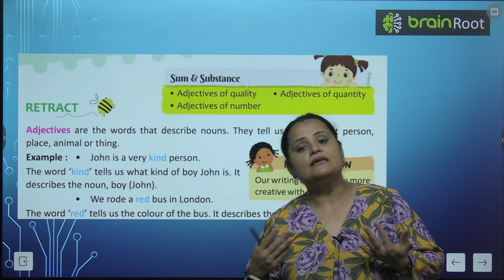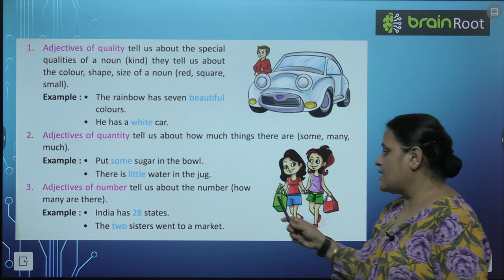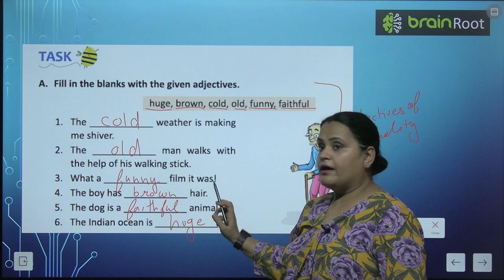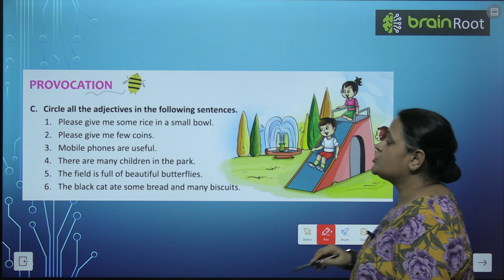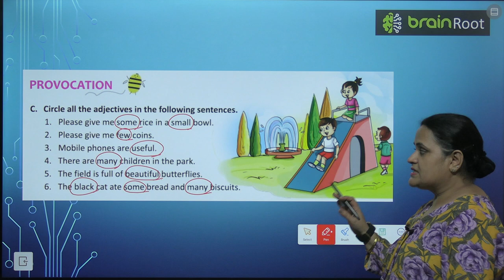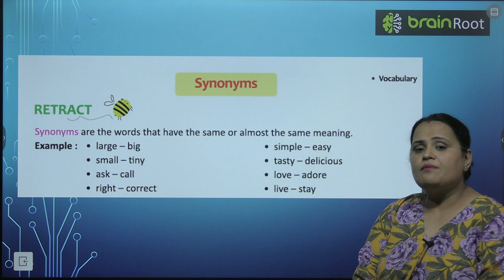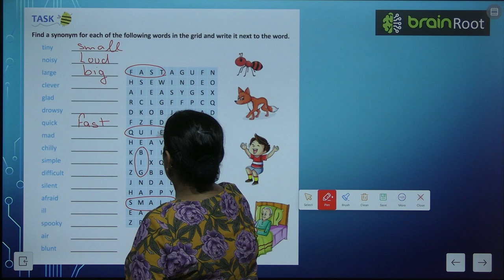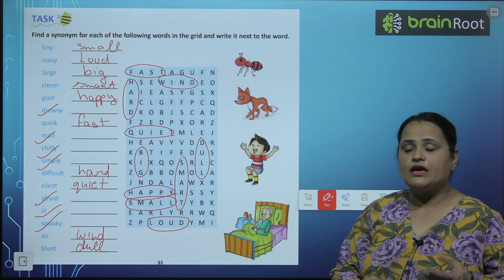BRAINROOT GRAMMAR ODYSSEY CLASS 3 CHAPTER 10 KIND OF ADJECTIVES